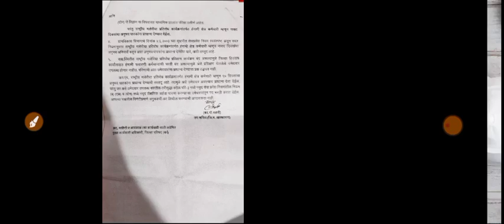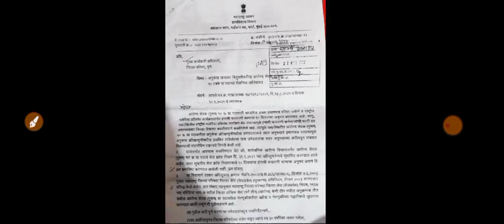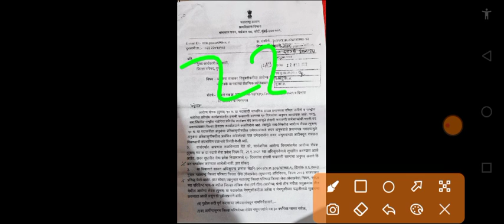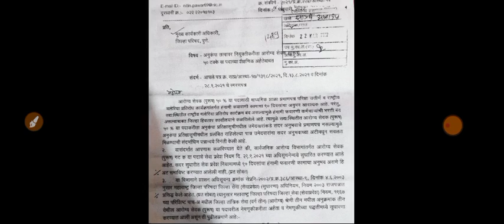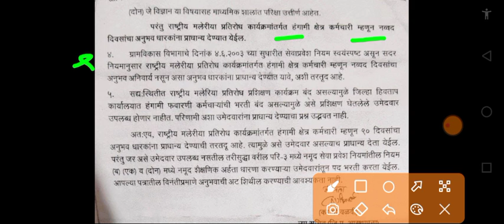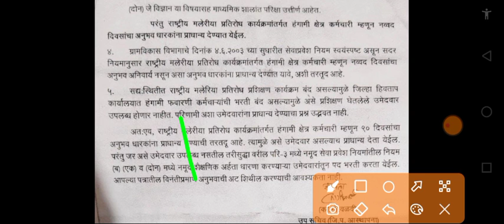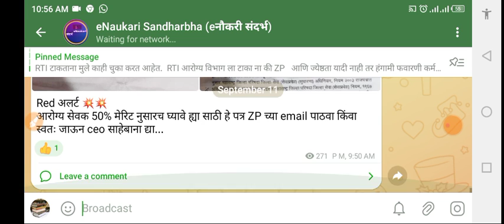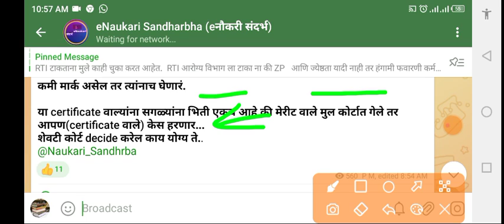ZP आरोग्यसेवक नियुक्ती बद्दल सर्वात मोठी अपडेट | new परिपत्रक बघा नियुक्ती कशी देणार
प्राधान्य या शब्दाचा नेमका अर्थ काय
पेसा क्षेत्रातील निकालाबद्दल सर्वात मोठी अपडेट | परिपत्रक आले या दिवशी निकाल जाहीर
जिल्हा परिषद गट-क सरळसेवा पदभरती 2023 नियुक्ती बद्दल महत्वाची सुचना जाहीर! – ZP Bharti Result 2024